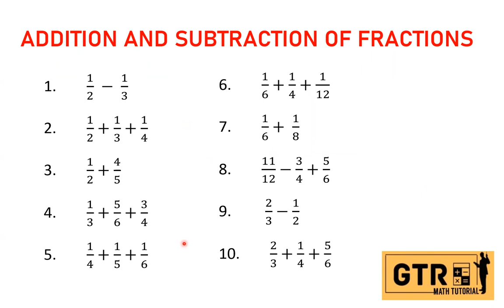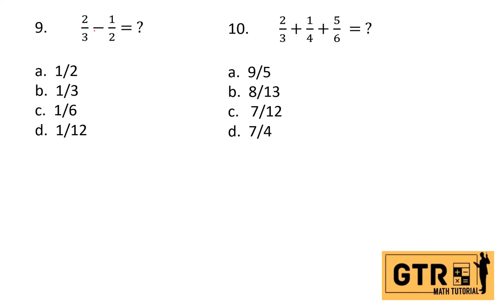Addition and Subtraction of Fractions Quiz | Civil Service Exam Reviewer | Basic Math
1.  1/2  −  1/3= ?
a.  1/3
b.  1/2
c.   1/6
d.  1/12

2.  1/2+1/3+ 1/4= ?
a.  13/6
b.  5/12
c.   1/3
d.  13/12

3. 1/2+4/5= ?
a.  5/7
b.  6/5
c.  13/10
d.  11/10

4.  1/3+5/6+ 3/4= ?
a.  23/12
b.  9/13
c.  13/6
d.  17/10

5.  1/4+1/5+ 1/6= ?
a.  3/5
b.  37/60
c.  1/5
d.  7/15

6.  1/6+1/4+ 1/12 = ?
a.  2/3
b.  7/12
c.  1/2
d.  6/11

7. 1/6+  1/8  = ?
a.  1/7
b.  1/3
c.  4/15
d.  7/24

8.  11/12−3/4+5/6  = ?
a.  1
b.  7/8
c.  3/4
d.  5/12

9.  2/3− 1/2= ?
a.  1/2
b.  1/3
c.  1/6
d.  1/12

10. 2/3+1/4+ 5/6  = ?
a.  9/5
b.  8/13
c.  7/12
d.  7/4